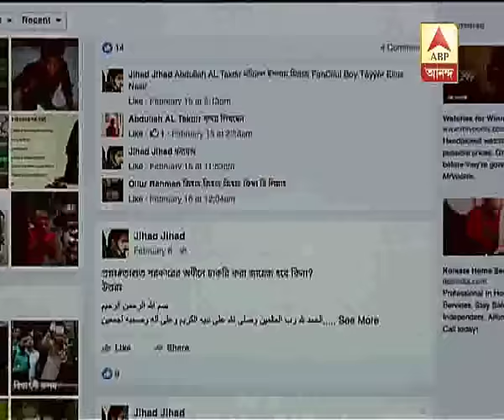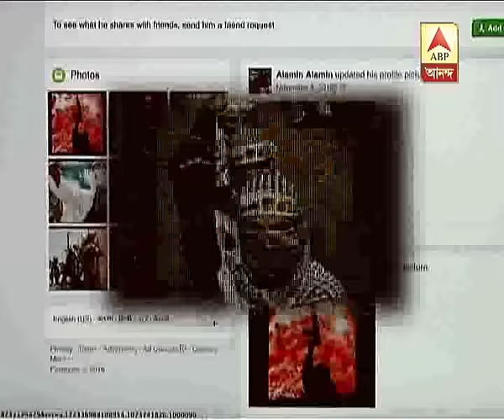To spread the fear terrorism in the world terrorist are using cyber media as their weapon